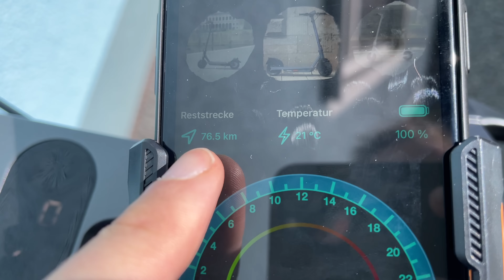Trittbrett FRITZ im XXL REICHWEITENTEST - Wie weit kommt der ALLESKÖNNER wirklich ?? KLEINER AKKU